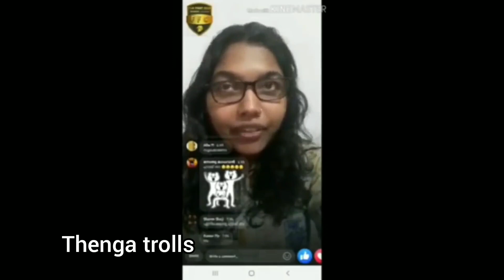സണ്ണി ചേച്ചി fan helen of sparta live mallu girls theri vili reloaded troll malayalam trollz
troll is for fun onlyy
plz comment for romoval